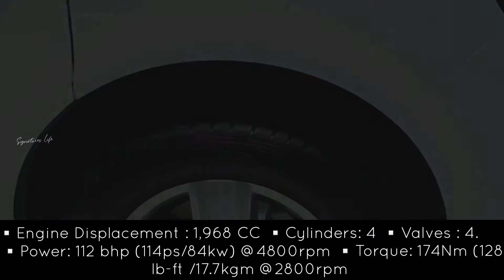Volkswagen / Commercial Vehicles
Volkswagen Commercial Vehicles is a German marque of light commercial vehicles, owned by Volkswagen Group. It is headquartered in Hannover, Lower Saxony, Germany. Originally part of Volkswagen Passenger Cars, it has operated as a separate marque since 1995.

Power On by SilentCrafter
 About Us:-